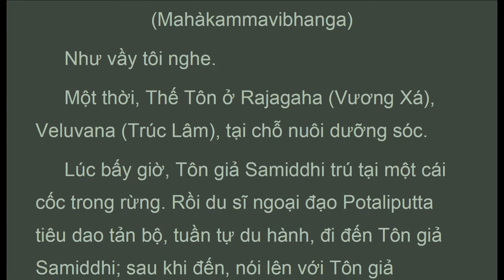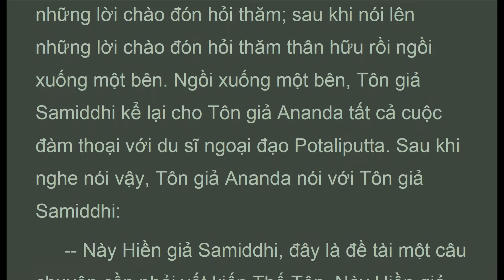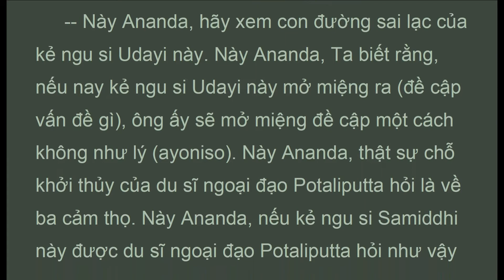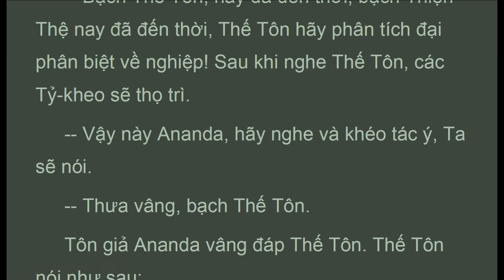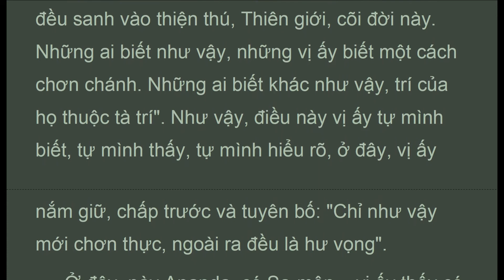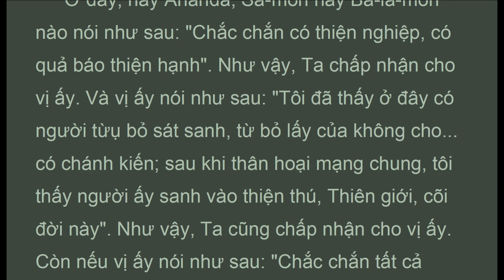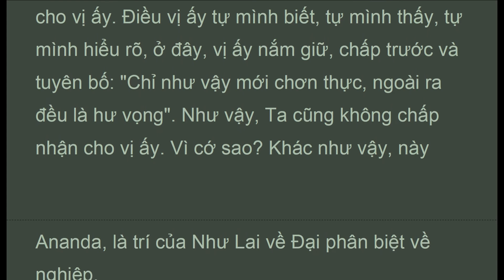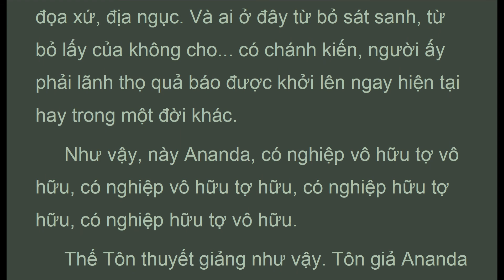TUB_136. Ðại kinh Nghiệp phân biệt, Trung Bộ Kinh, MN, HT Thích Minh Châu (Feb 2020, Có Chữ )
Audio Texts..

Ở đây, này Ananda, Sa-môn hay Bà-la-môn nào nói như sau: "Chắc chắn có thiện nghiệp, có quả báo thiện hạnh". Như vậy, Ta chấp nhận cho vị ấy. Và vị ấy nói như sau: "Tôi đã thấy ở đây có người từụ bỏ sát sanh, từ bỏ lấy của không cho... có chánh kiến; sau khi thân hoại mạng chung, tôi thấy người ấy sanh vào thiện thú, Thiên giới, cõi đời này". Như vậy, Ta cũng chấp nhận cho vị ấy. Còn nếu vị ấy nói như sau: "Chắc chắn tất cả những ai từ bỏ sát sanh, từ bỏ lấy của không cho... tất cả sau khi thân hoại mạng chung; họ đều sanh vào thiện thú, Thiên giới, cõi đời này"; như vậy, Ta không chấp nhận cho vị ấy. Và nếu vị ấy nói như sau: "Những ai biết như vậy, những vị ấy biết một cách chân chánh. Những ai biết khác như vậy, trí của họ thuộc tà trí"; như vậy, Ta cũng không chấp nhận cho vị ấy. Ðiều vị ấy tự mình biết, tự mình thấy, tự mình hiểu rõ, ở đây, vị ấy nắm giữ, chấp trước và tuyên bố: "Chỉ như vậy mới chơn thực, ngoài ra đều là hư vọng". Như vậy, Ta cũng không chấp nhận cho vị ấy. Vì cớ sao? Khác như vậy, này Ananda, là trí của Như Lai về Ðại phân biệt về nghiệp.
 Ở đây, này Ananda, Sa-môn hay Bà-la-môn nào nói như sau: "Chắc chắn không có thiện nghiệp, không có quả báo thiện hạnh ". Như vậy, Ta không chấp nhận cho vị ấy. Và vị ấy nói như sau: "Tôi đã thấy ở đây có người từ bỏ sát sanh, từ bỏ lấy của không cho... có chánh kiến; sau khi thân hoại mạng chung, tôi thấy người ấy sanh vào cõi dữ, ác thú, đọa xứ, địa ngục". Như vậy, Ta chấp nhận cho vị ấy. Còn nếu vị ấy nói như sau: "Chắc chắn những ai từ bỏ sát sanh, từ bỏ lấy của không cho... có chánh kiến, tất cả sau khi thân hoại mạng chung, họ đều sanh vào cõi dữ, ác thú, đọa xứ, địa ngục"; như vậy, Ta cũng không chấp nhận cho vị ấy. Và nếu vị ấy nói như sau: "Những ai biết như vậy, những vị ấy biết một cách chân chánh. Những ai biết khác như vậy, trí của họ thuộc tà trí"; như vậy, Ta cũng không chấp nhận cho vị ấy. Ðiều vị ấy tự mình biết, tự mình thấy, tự mình hiểu rõ, ở đây, vị ấy nắm giữ, chấp trước và tuyên bố: "Chỉ như vậy mới chơn thực, ngoài ra đều là hư vọng". Như vậy, Ta cũng không chấp nhận cho vị ấy. Vì cớ sao? Khác như vậy, này Ananda, là trí của Như Lai về Ðại phân biệt về nghiệp.
 Ở đây, này Ananda, người nào sát sanh, lấy của không cho... có tà kiến; sau khi thân hoại mạng chung, người ấy bị sanh vào cõi dữ, ác thú, đọa xứ, địa ngục... Hoặc là một ác nghiệp đưa đến cảm giác khổ thọ do người ấy làm lúc trước, hay một ác nghiệp đưa đến cảm giác khổ thọ do người ấy làm về sau, hay trong khi mệnh chung, một tà kiến được người ấy chấp nhận và chấp chặt. Do vậy, sau khi thân hoại mạng chung, người ấy sanh vào cõi dữ, ác thú, đọa xứ, địa ngục. Và ai ở đây sát sanh, lấy của không cho... có tà kiến, người ấy phải lãnh thọ quả báo được khởi lên ngay hiện tại hay trong một đời khác.
 Ở đây, này Ananda, người nào sát sanh, lấy của không cho... có tà kiến; sau khi thân hoại mạng chung, người ấy sanh vào thiện thú, Thiên giới, cõi đời này... Hoặc là một thiện nghiệp đưa đến cảm giác lạc thọ do người ấy làm lúc trước, hay một thiện nghiệp đưa đến cảm giác lạc thọ do người ấy làm về sau, hay trong khi mệnh chung, một chánh kiến được người ấy chấp nhận và chấp chặt. Do vậy sau khi thân hoại mạng chung, người ấy sanh vào thiện thú, Thiên giới, cõi đời này. Và ai ở đây sát sanh, lấy của không cho... có tà kiến, người ấy phải lãnh thọ quả báo được khởi lên ngay hiện tại hay trong một đời khác.

Trung Bộ Kinh
Majjhima Nikaya
Hòa thượng Thích Minh Châu dịch Việt
136. Ðại kinh Nghiệp phân biệt
(Mahàkammavibhanga)

TUB_136_HTThichMinhChau_TrungBoKinh.pdf - Adobe Acrobat Pro 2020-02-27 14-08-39.mp4